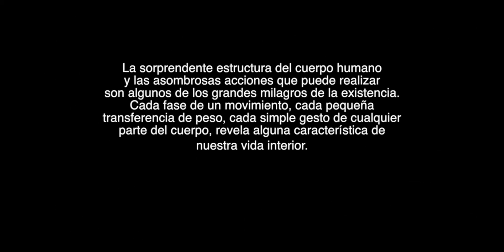Vanessa Ewan - Códigos físicos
Conferencia magistral "Vanessa Ewan: Movimiento, voz y canto", Sala Carlos chávez CCU, 10 de septiembre de 2015, en el marco de la Sesión extraordinaria "Vanessa Ewan en la UNAM"